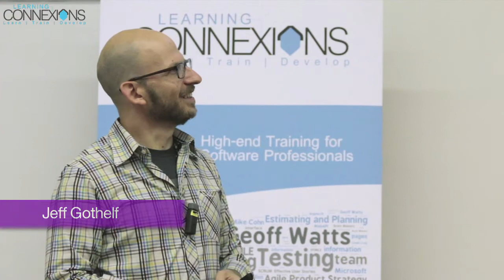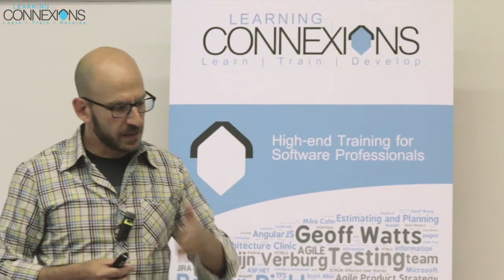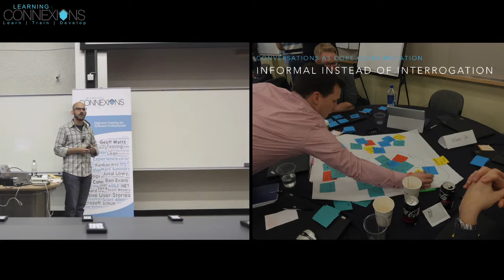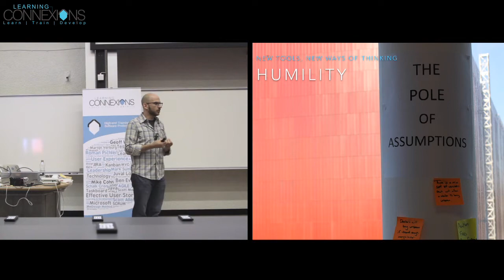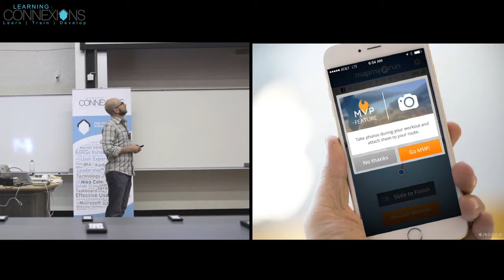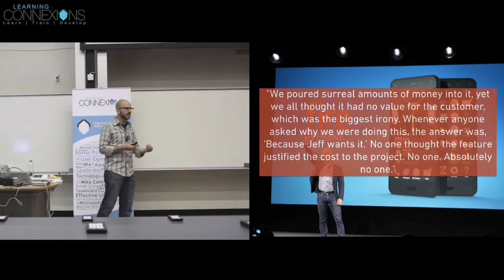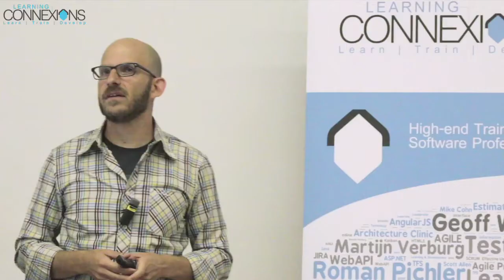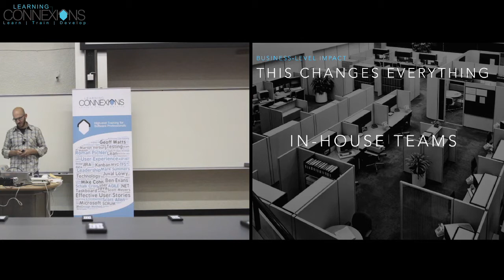Lean UX in the Enterprise: Agility through cross-functional collaboration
Speaker: Jeff Gothelf
The world of software has become continuous. New delivery capabilities like continuous deployment and integration have enabled channels like app stores and the web to provide us with an unprecedented feedback loop. Every time we launch software we can take advantage of this continuous learning cycle to understand who is using our products and services, what they're doing with them and how we're meeting their expectations and our business goals. Combined with techniques born out of user experience and design, we have an unprecedented opportunity to build products that truly meet customer needs and help our businesses win.

Lean UX focuses on agile collaboration, emphasizing rapid learning and iteration to create products that truly meet user needs.

Highlights
🚀 Lean UX promotes agility through cross-functional teams.
🛠️ Emphasizes the importance of transient artifacts over deliverables.
🔄 Continuous learning accelerates product development.
📊 Success is measured by customer behavior changes, not just shipping features.
🤝 Collaboration fosters innovation and responsiveness.
📅 Redefines team missions to focus on outcomes, not outputs.
💡 Assumptions should be tested through experimentation to avoid costly mistakes.
Key Insights
🔍 Focus on User Needs: Lean UX stresses the importance of understanding user needs to drive product development. By prioritizing what users truly want, teams can create more impactful solutions.
📈 Agility in Development: Agile methodologies allow teams to adapt quickly to changing requirements and user feedback, which is essential in today’s fast-paced market.
🎨 Value of Prototyping: Using low-fidelity prototypes helps teams gather feedback early, minimizing wasted effort on features that may not resonate with users.
⚖️ Outcomes Over Outputs: Shifting the focus from delivering features to achieving measurable outcomes changes the success metrics for teams and aligns efforts with user satisfaction.
🤔 Humility in Assumptions: Accepting that initial assumptions may be wrong encourages teams to validate their ideas through experimentation and feedback, fostering a culture of learning.
🔗 Cross-Functional Collaboration: Effective product development relies on collaboration among design, engineering, and product management to create holistic solutions that address user challenges.
📆 Iterative Improvement: Embracing an iterative approach allows teams to refine their products based on real user interactions, ensuring continuous enhancement and alignment with user expectations.